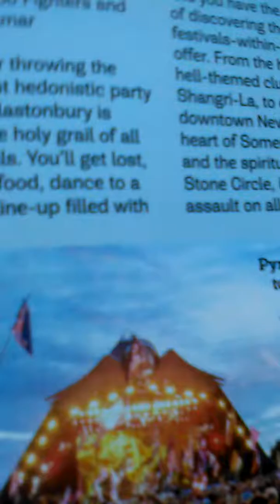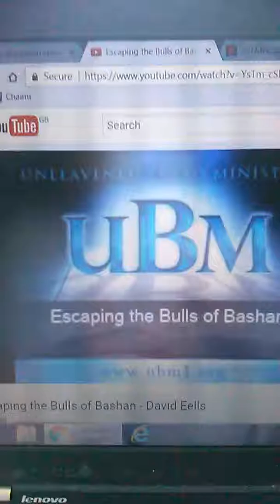A diss and new babylon. Maby next time?